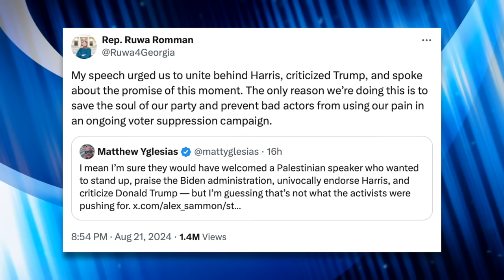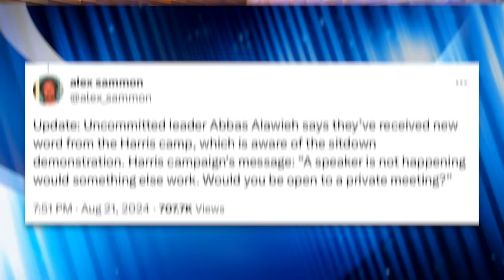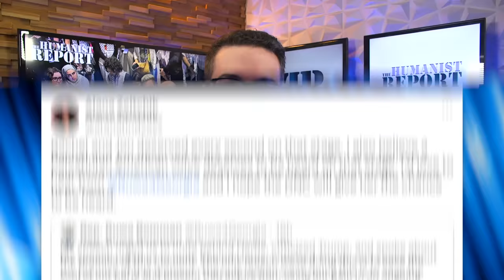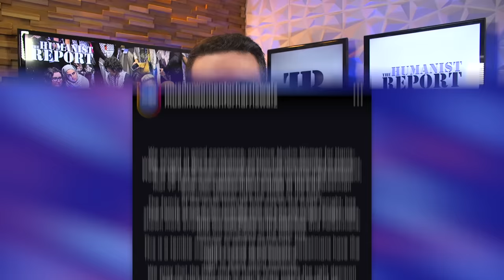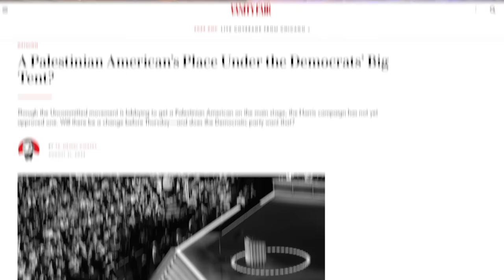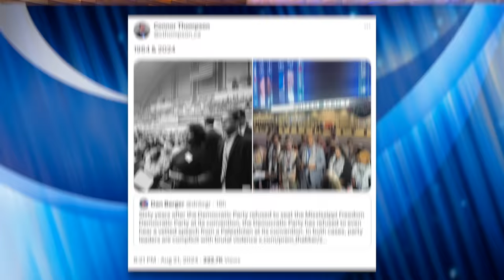Palestinian Delegates Stage Sit-In Outside of DNC Following Rejection of Speaker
The DNC isn’t letting a single Palestinian American speak at the convention. However, delegates from the ‘uncommitted’ movement aren’t taking ‘no’ for an answer, so they’ve staged a sit-in and were in front of the DNC all night waiting for a call from Harris’ team to reverse that decision. Public support for them among Democratic lawmakers has only grown, and this is proving to be a major test for Kamala Harris.